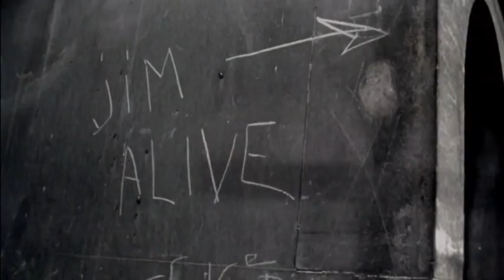The Doors - The Crystal Ship